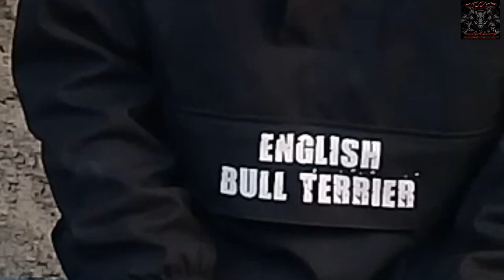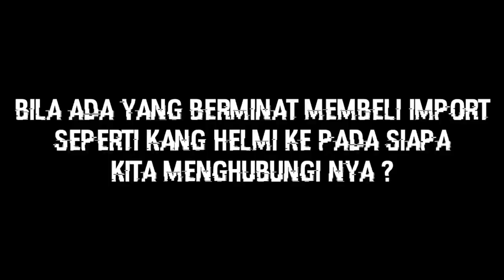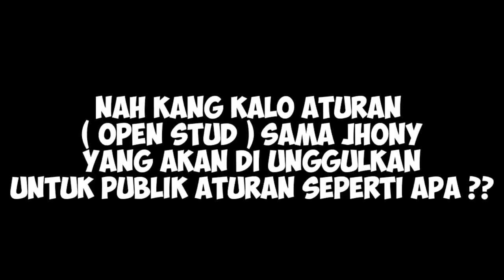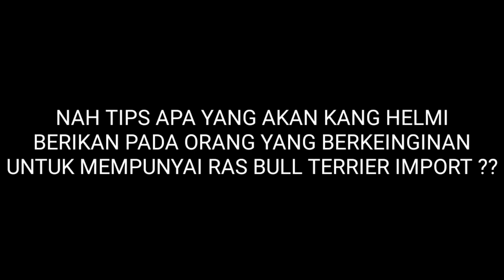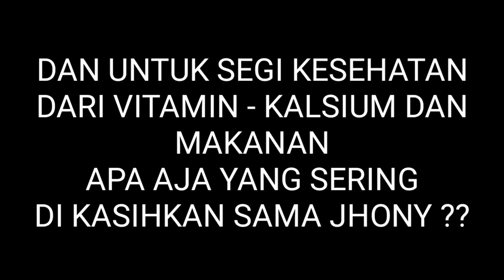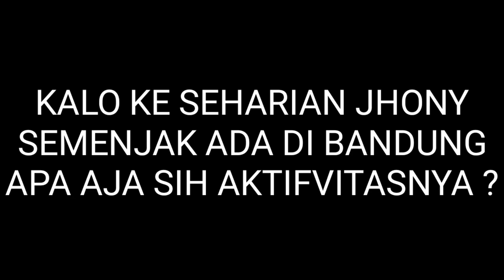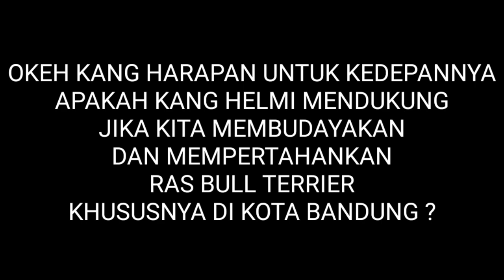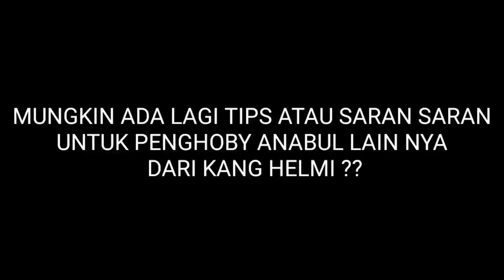JHONY THE BIG BABY IN BANDUNG - ENGLISH BULL TERRIER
Perjalanan jhony dari negri russia ke indonesia dan dia besar di negri indonesia .seperti apa ke lanjutannya mari kita simak sama sama video berikit ini ..ceekiiddoots 😎

Editor video : kinemaster .

🏚 : Home Searching Maps
Dogstylebandung, Jl. R. Edang Soewanda No.2, Padasuka, Kec. Cimenyan, Bandung, Jawa Barat 40911